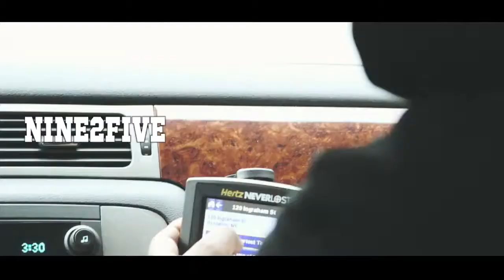NINE2FIVE W FATZ DA BIG FELLA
JOIN FATZ DA BG FELLA  AS HE BRINGS YOU INTO HIS LIFE OF GRIND. THIS EPISODE FEATURES A TRIP TO NY FOR THE WALE "CLAPPAS" VIDEO SHOOT AND ALOT OF BOTTLE POPPING WITH THE SPILL GANG